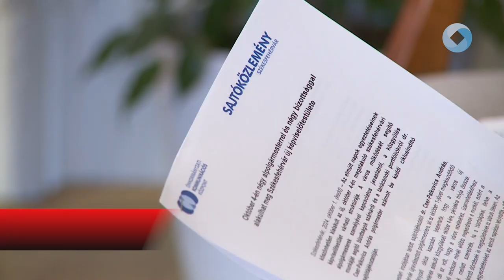Október 4-én alakuló közgyűlés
Fontos egyeztetések zajlottak az elmúlt napokban, ennek köszönhetőn körvonalazódott az új, október 4-én megalakuló fehérvári képviselő-testület struktúrája. Négy alpolgármesterrel és négy bizottsággal jöhet létre az új képviselő-testület. A részletekről Cser-Palkovics András ciklusindító sajtótájékoztatón számolt be.